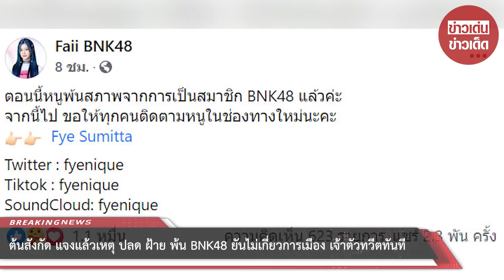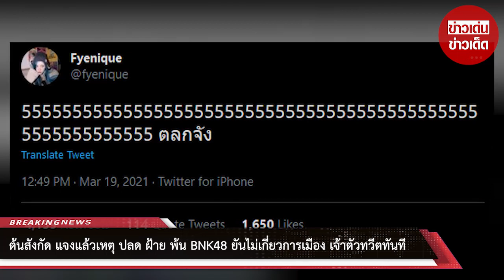ต้นสังกัด แจงแล้วเหตุ ปลด ฝ้าย พ้น BNK48 ยันไม่เกี่ยวการเมือง เจ้าตัวทวีตทันที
ขอบคุณที่มา :
ขอขอบคุณข้อมูลจาก: